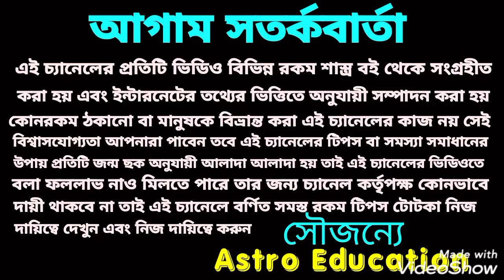বৃহস্পতির রাশি পরিবর্তন মীন রাশির উপর কি প্রভাব পড়তে চলেছে!!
বৃহস্পতি গ্রহের রাশি পরিবর্তনমীন রাশির উপর কি প্রভাব পড়তে চলেছে এই বিষয় নিয়ে ভিডিওতে বিস্তারিত আলোচনা করা হয়েছে ধন্যবাদ!